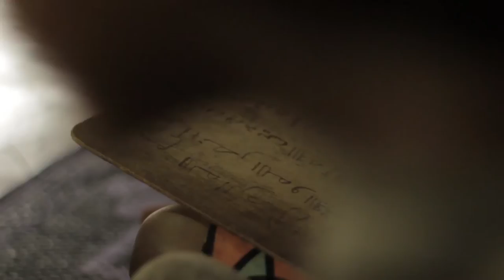Reasons for Child Labour | Behold the Child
Child labour is a complex problem. For this documentary we have spoken with children in Cameroon, but also with their parents and with NGOs to understand what decisions and justifications child labour is based on.

"Behold the Child" is a film by

NJOBATI SYLVIE
MBILAM LETICIA BIRGHAN
MENKENMDI RANDY
PRINCE TOBOH
ELLEN ROTHFUSS
JAVLA WILFRED

Draufsicht Global is supported by ENGAGEMENT GLOBAL with funds of the Federal Ministry for Economic Cooperation and Development. The programme funds projects that aim to develop and cultivate participants’ intercultural and global skills and thus to promote global citizenship. The funding line enables project partners to establish long-term working relationships in which they are equal partners, to build information disseminators’ expertise and to strengthen youth group exchange structures.